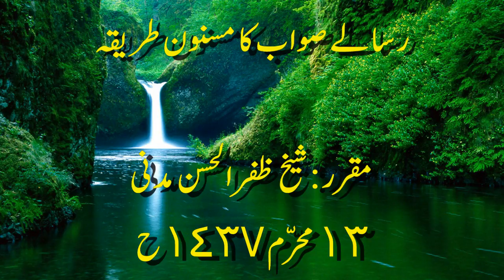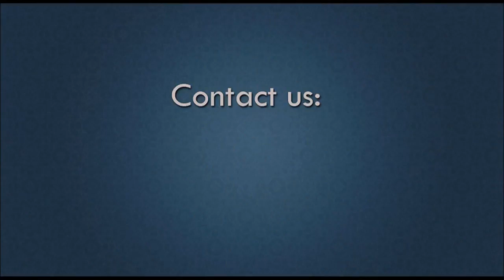Risale Sawaab Ka Masnoon Tariqa Lecture Recorded On 13th Oct 16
Risale Sawaab Ka Masnoon Tariqa Lecture On 13th Oct 16 At Masjid Malik Faisal Sharjah UAE.